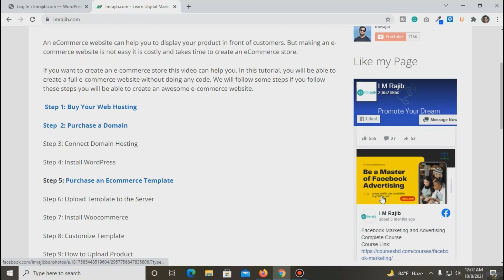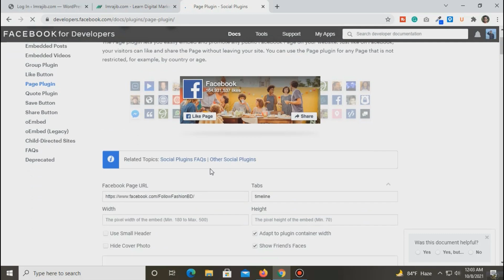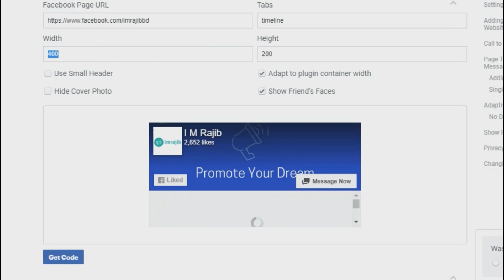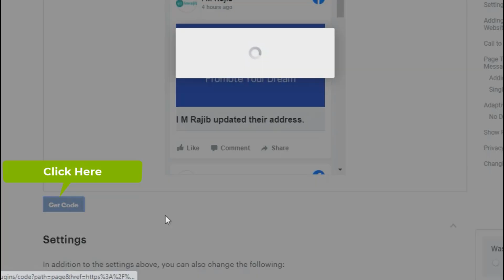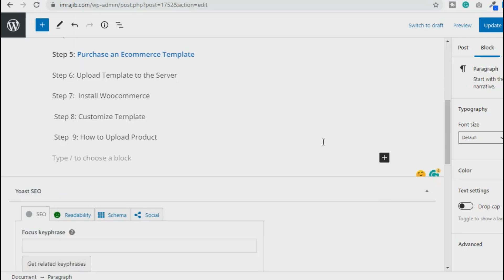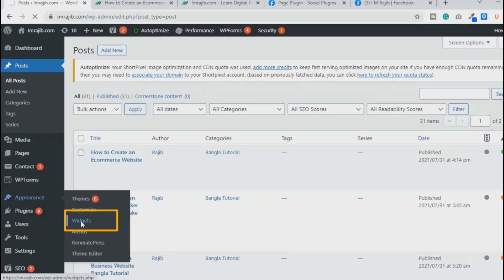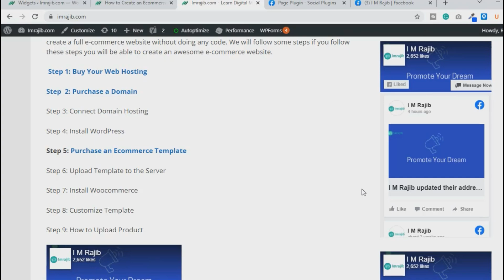Facebook Page Plugin - How to Add Facebook Page Timeline on Your Website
If you want to add a Facebook page timeline to your website then this video can help you. In this video, I will show you how to create a Facebook page plugin and how you can add it to your website.

In my channel, I share digital marketing, online money-making tips.